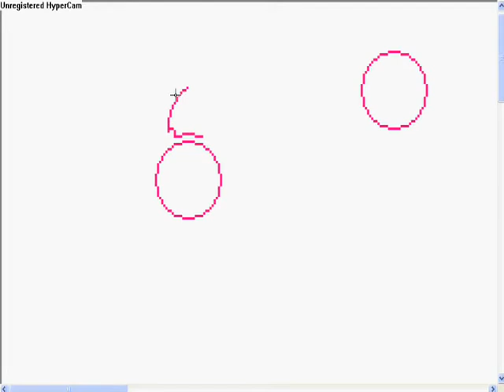"Un-Being" Sprite - Scratched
-My first completely scratched sprite-
I don't care if you you think its bad because I flipped it.. It's supposed to be the same on both sides so deal..
anyway, yeah.. I figured I should upload sprite video soon and hear it is
There will be one next weekend too if I get the time to make another one..